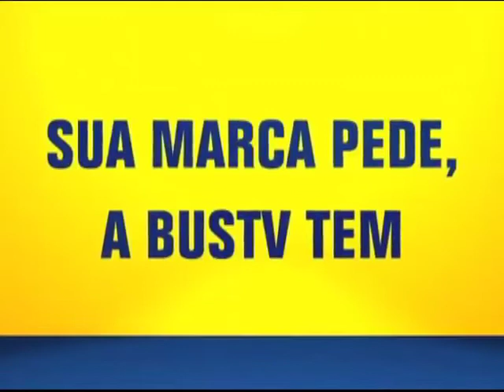A Primazia Mc's no quadro PLAY do Programa Conexão com Marcio Brasil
A Primazia Mc's com o clipe ''Levanta a Mão Comigo'' no quadro PLAY do Programa Conexão com Marcio Brasil